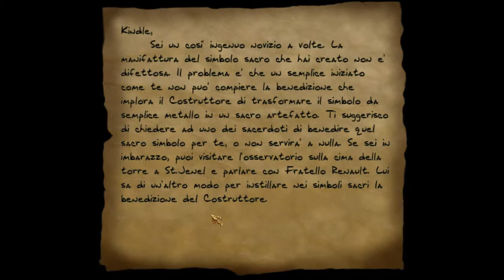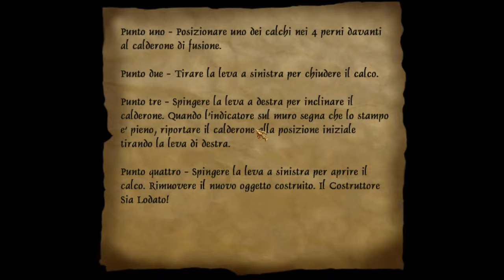Let's Play Thief Gold [Italiano] - #53 Ritorno alla Cattedrale part3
In questo episodio dovrò fabbricarmi un simbolo sacro , fondamentale per il rituale che andrò ad eseguire, poiché l'originale è andato perduto. Inoltre sulla strada verso la fabbrica mi occuperò di diversi hammeriti non morti, donando loro l'eterno riposo.